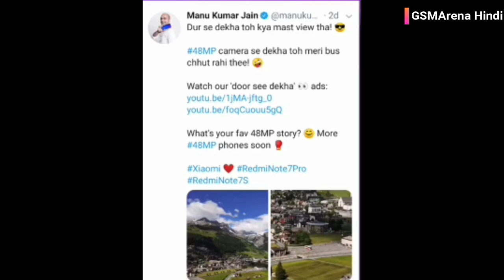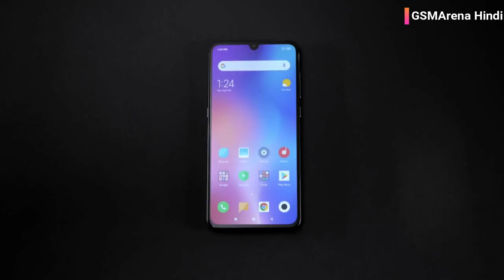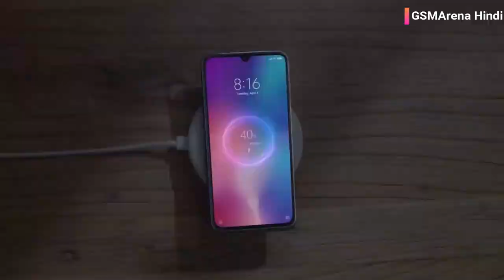Xiaomi Mi A3 (Mi CC9E) - Snapdragon 712, 32MP Selfie, Indisplay Fingerprint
Xiaomi Mi cc 9E or MI A3  Full Specifications, Indian Price and Indian launch Date

Xiaomi, Xiomi Mi A3, Xiomi CC 9E, Mi A3 Full Details, Mi A3 Full Specifications, Mi A3 Review, Mi A3 Unboxing, Mi A3 Hands-on, Mi A3 First look, Mi A3 Full Spec, Mi A3 launch date, Mi A3 Launch Date in India, Mi A3 India me Kab Launch Hoga, Mi A3 Price, Mi A3 Price In India, Mi A3 Processor, Mi A3 Camera, Mi A3 32MP Selfie Camera, Mi A3 ka India mein price kya hoga, Mi A3 Will lunch in India, Mi A3 48MP Camera, Mi A3 Technical guruji, Mi A3 Techno Ruhez, Niroj Tech

I Become a Dad,Xiaomi CC9 or Mi A3?,Poco F1 Android Q,MIUI App Drawer,Iphone 5G,Note 10 Pro# 869